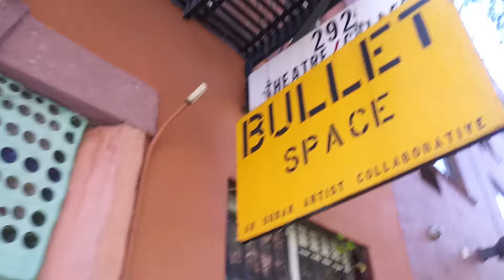Bullet space art squat NYC